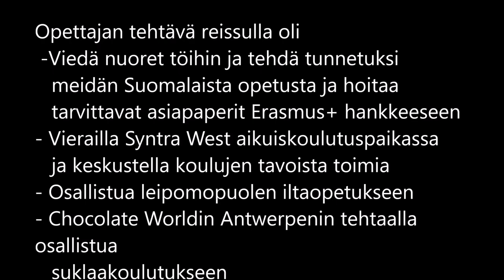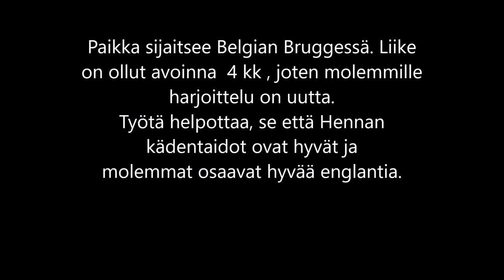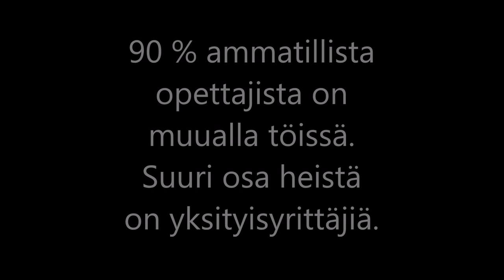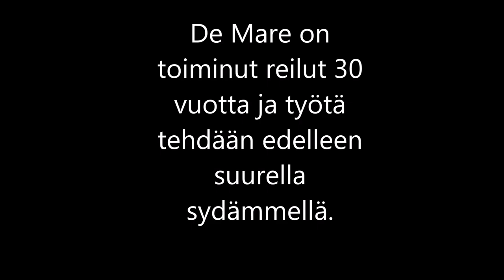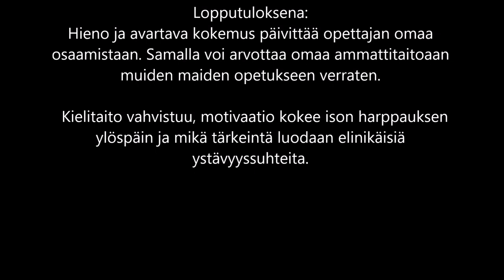Leipuri-kondiittorien kansainvälisyysvaihto Belgiassa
Opiskelijat Henna Jylhänkangas ja Henna Tolonen sekä opettaja Kristiina Pääkkö osallistuivat Erasmus+ rahoitteiseen Tulevaisuuden ammattilainen Pohjois-Suomessa TAPS -hankkeeseen. Vaihdon kesto oli 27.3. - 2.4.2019. Opiskelijat jatkavat koulutussopimuksella 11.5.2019 saakka työpaikoillaan.